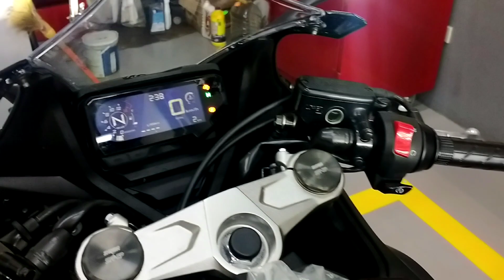Pasilip sa bagong CBR650R